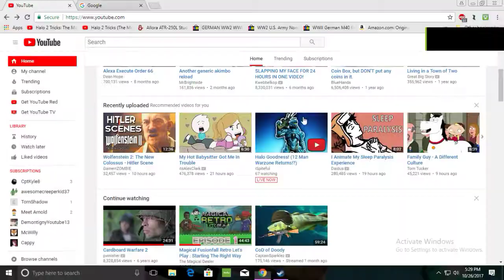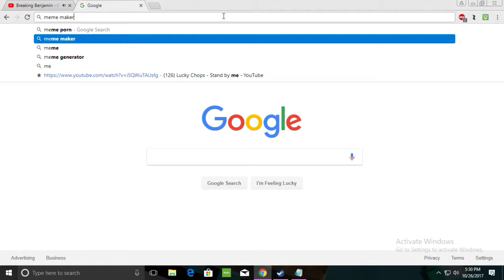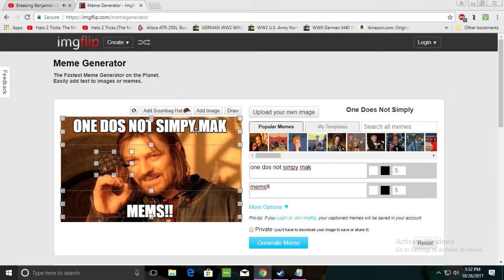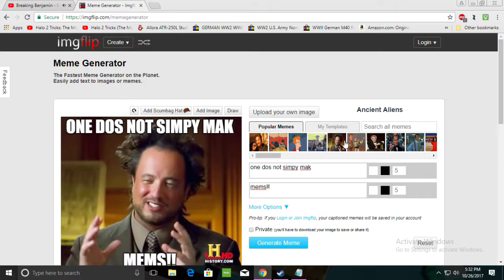HOW TO MAKE MEMES!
Thx 4 supprt n dmt frget 2 sub!